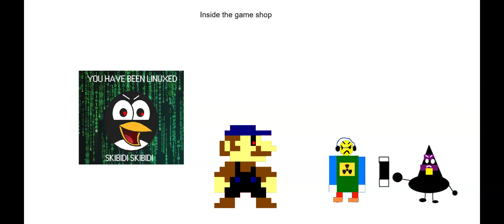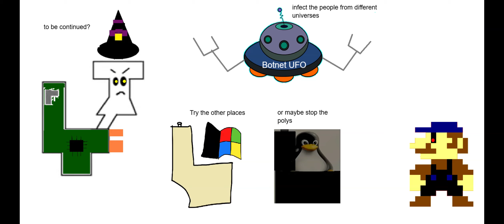AI Street23's Drives Multiverse 30 - The corruptions & resurrections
The bad guys tried to corrupt the game shop but then the P0LYS-BOTs resurrect it.